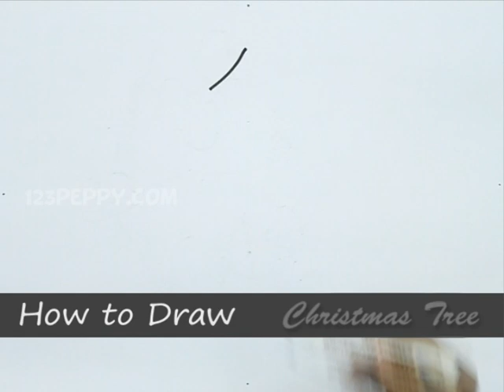How to Draw a Christmas Tree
Let us Learn How to Draw a Christmas Tree
For Step by Step Guide for How to Draw a Christmas Tree